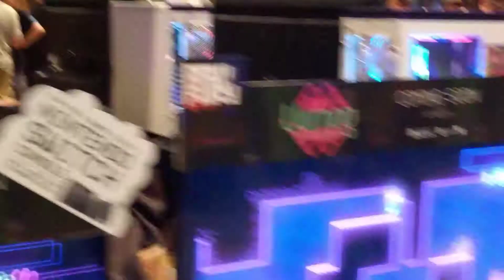PAX West 2017 - Uurnog